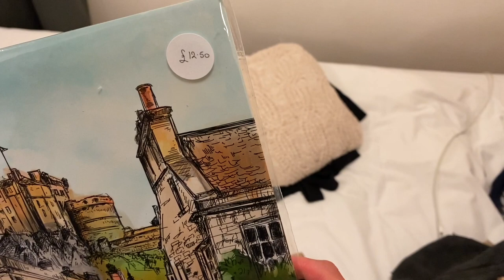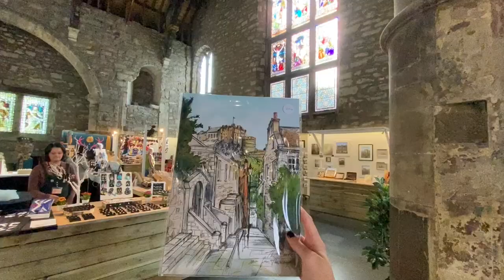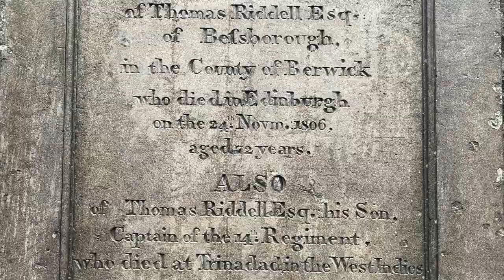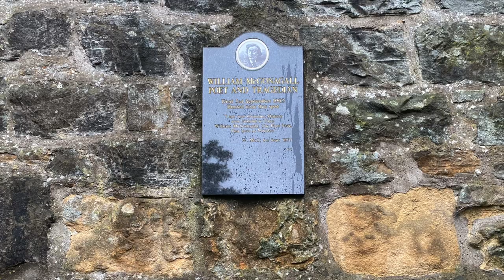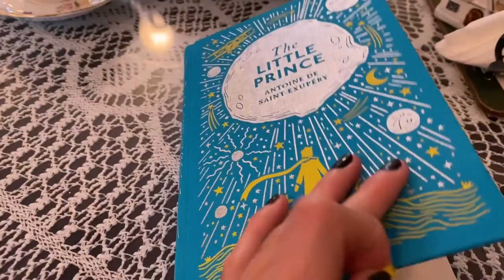Being Nostalgic and Getting Rained On in Edinburgh